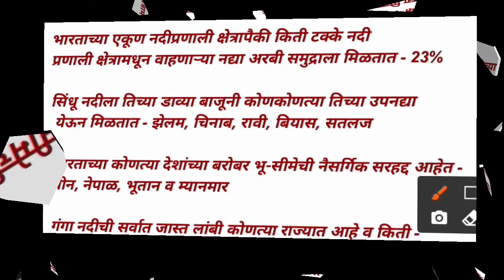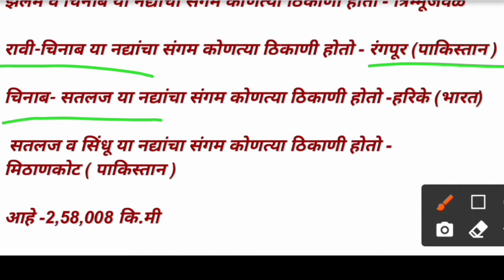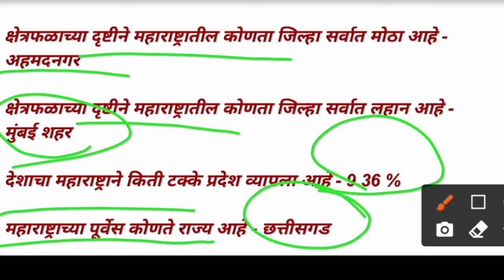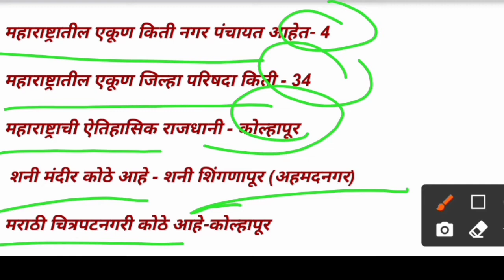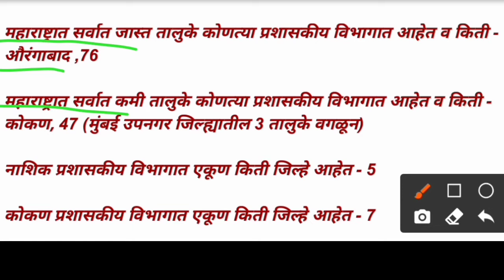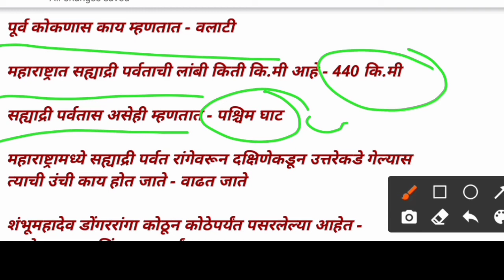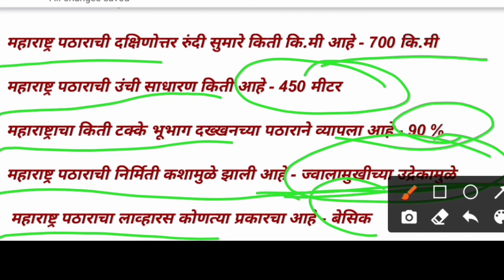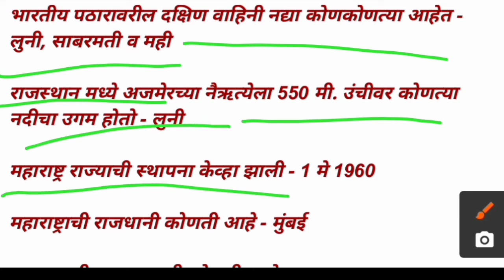भूगोलवर One Line 200 Question ||All Competitive Exam important || महत्वाचे प्रश्न || MCQ || भाग - 8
भूगोलवर  One Line 150 Question ||All Competitive Exam important || महत्वाचे प्रश्न || MCQ || भाग - 8

Mpsc-State Service Pre 2021 ||Mpsc-Combine Group B Pre-Main 2021 ||
 Mpsc- Combine Group C Pre-Main 2021 | Mpsc- AMVI (RTO) Pre2020
 Mpsc-Forest Service

|| Police bharti Recruitment ||
|| Direct Service Recruitment ||
|| Z.P. Mega Recruitment|| || Postal Department ||  Army bharti Recruitment  ||
 || Forest bharti Ranger || ST Corporation-Carriers & Drivers || Talathi bharti || Gramsevak bharti || Arogya sevak bharti || Krishisevak bharti || zp bharti ||

आरोग्य विभाग भरती || 150 वन लाइनर प्रश्न

Arogya Vibhag Barti || MCQ || महत्वाचे प्रश्न
 भाग - 3

 भाग - 4

आरोग्य विभाग भरती ||  वन लाइनर प्रश्न भाग -5

Arogya Vibhag Barti 2021 | महत्वाचे प्रश्न || one लाइनर प्रश्न | MCQ || भाग - 6

History One Line Question ||All Competitive Exam important || महत्वाचे प्रश्न || MCQ || भाग - 7